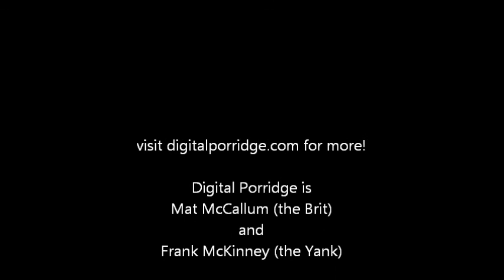Digital Porridge #17 - The Ballad of Mr Scruff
The Digital Porridge podcast: One opinionated American. One far-flung Brit. Cross-Atlantic pals comparing cultures and sharing their stories, views and souls with the internets. What could go wrong?